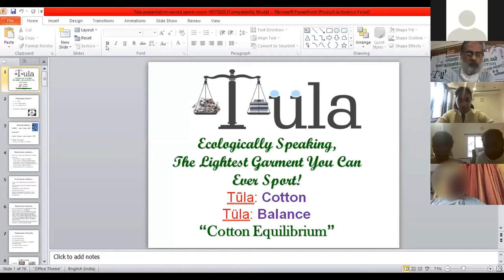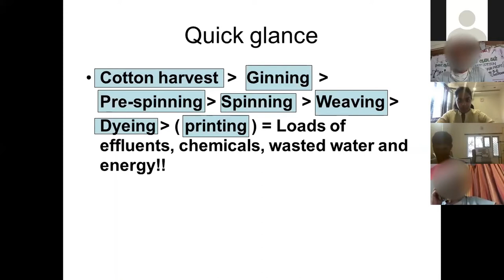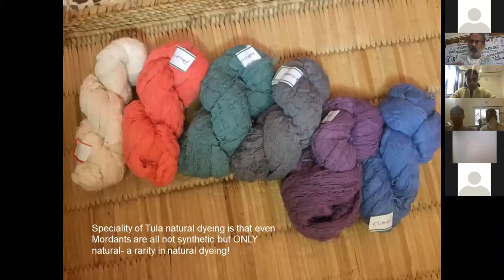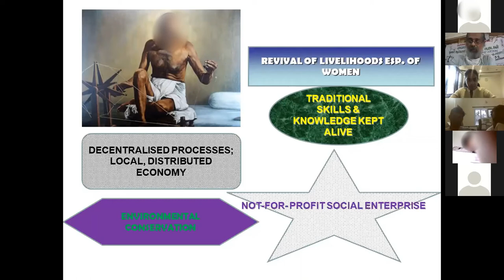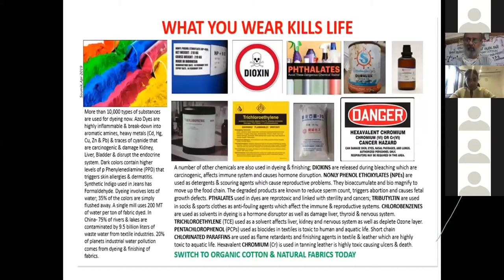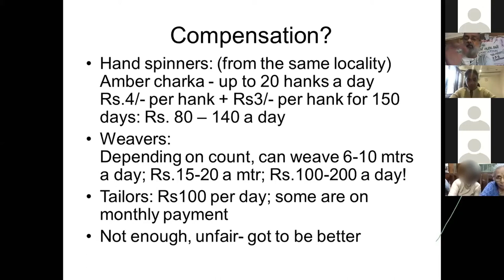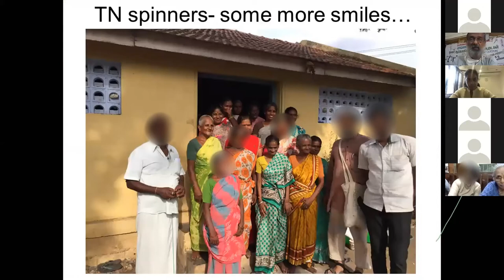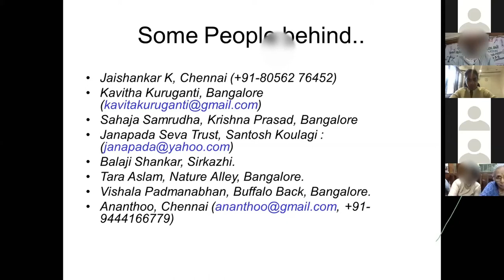Tuning In Chapter 9 - Webinar on Cotton Chain Value by Tula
For information on such talks, events, classes, and workshop please visit our:-